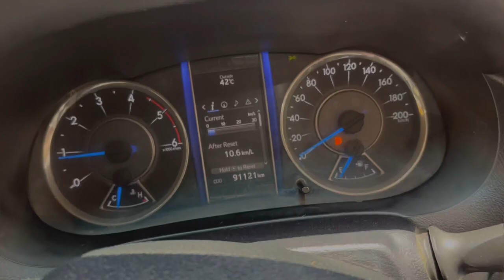FORTUNER Z-BLACK KERVA DI 🔥🔥 ||SACHIN TANWAR VLOG